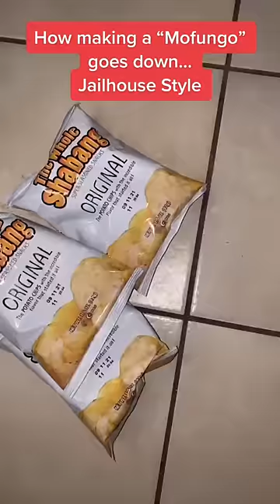Mofungo with the Whole Shabang chips! - Jailhouse Style!